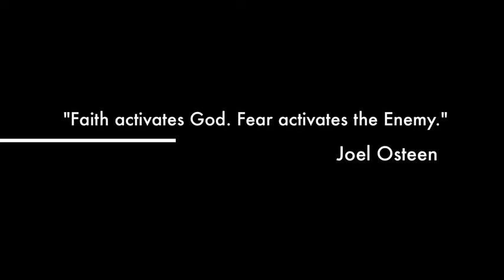StormClan's Destiny Trailer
❝ Faith is the strenth by which a shattered world shall emerge into the light.❞ -Helen Keller. In Early Moons, the first movie in the StormClan trilogy, the tale is told of the three apprentices of their ever ambitious father, Ashstorm. Holding them under an iron paw, Ashstorm wants more than anything for them to be the best warriors and leaders in StormClan. Lionpaw is battered by everlasting duties, Redpaw is forbidden to talk with his love, and Silverpaw is kept from becoming the apprentice of Maplestorm, the clan medicine cat. WIll they gain what they want or will they fall and drown in fears? Find out in Early Moons.